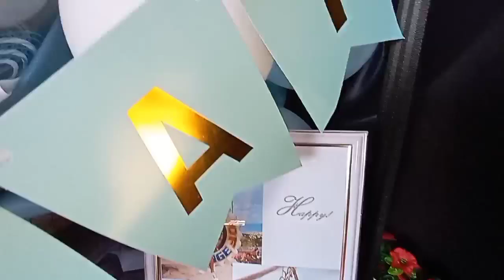Birthday Surprise Delivered To Bunao Tupi South Cotabato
Delivered To Bunao Tupi South Cotabato

Car trunk surprise tupi flower shop Customized balloon bobo balloon Flower shop in tupi marbel city isulan surallah tacurong polomolok tupi general santos city, car trunk TANTANGAN FLOWER SHOPDelivered To Bunao Tupi South Cotabato
Car trunk surprise tupi flower shop Customized balloon bobo balloon Flower shop in tupi marbel city isulan surallah tacurong polomolok tupi general santos city, car trunk TANTANGAN FLOWER SHOP